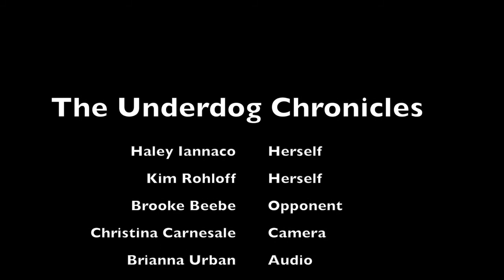Kimberly Rohloff Montage